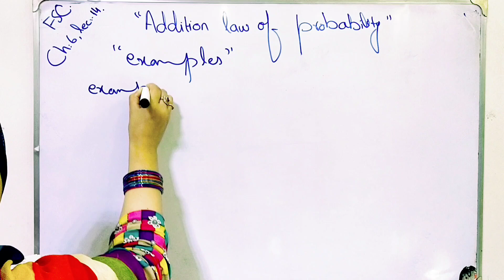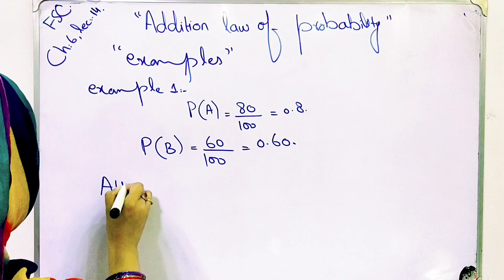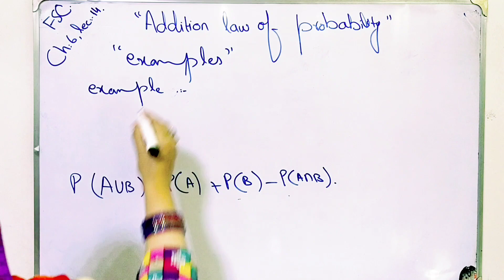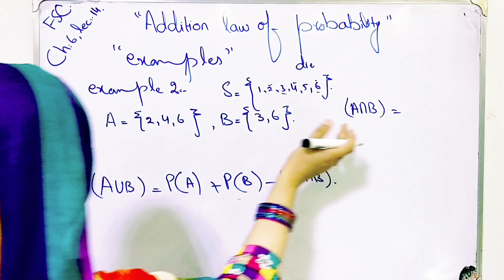Additive law of probability examples ch 11 lec 14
when each outcomes of a sample space is likely to occur as any other , the outcomes are said to be equally likely , mutually exclusive nothing common between them and exhaustive mean they constitute the entire sample space.
Venn diagram is also explain relationship between two diagrams.
The belief of person in which values lie between them is called probability. The idea of probability  is familiar to everyone. In the theory of probability , we introduce a common measure of expression by measuring probability between zero and one.